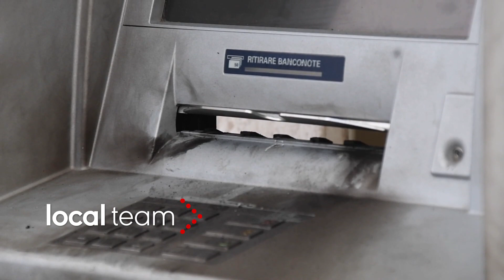Tentano di far saltare in aria bancomat a Pregnana Milanese: colpo fallito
Colpo andato a vuoto da parte di una banda di ladri che ha tentato di far saltare in aria il bancomat dell’agenzia BPM di via Giovanni XXIII a Pregnana Milanese.
E’ accaduto intorno alle 4 di notte. Sul posto i carabinieri con l’unità artificieri.